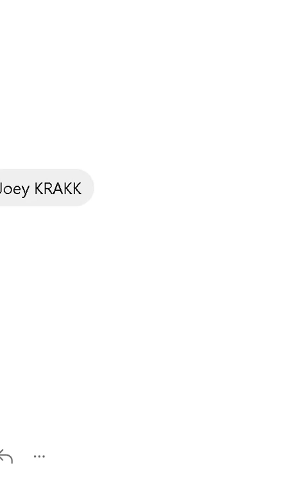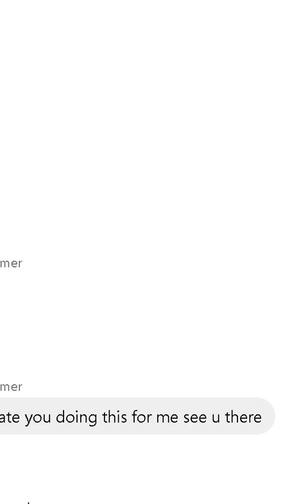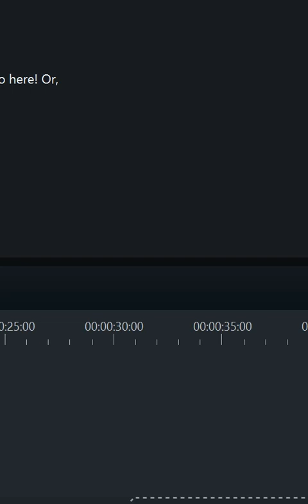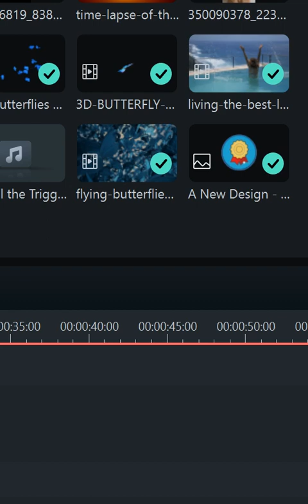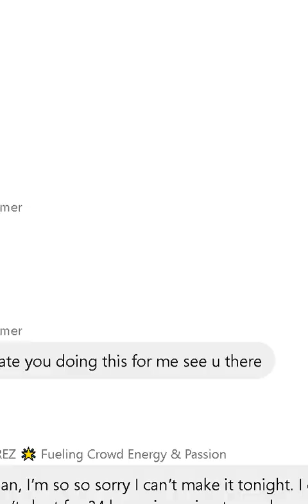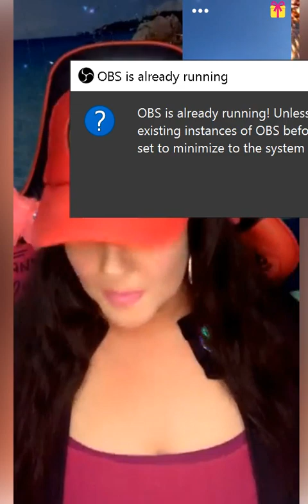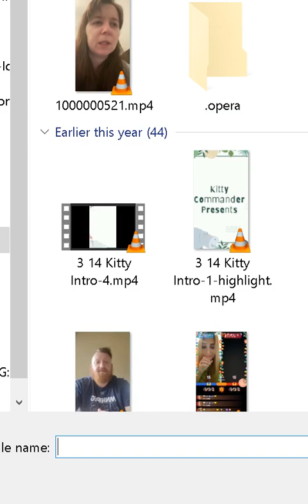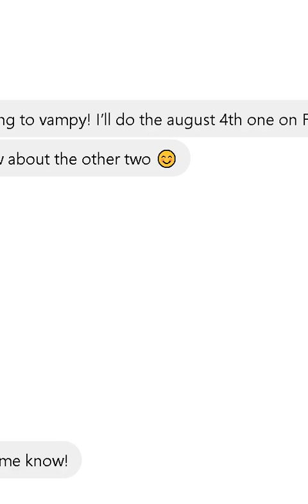7 29 2023 Living and loving